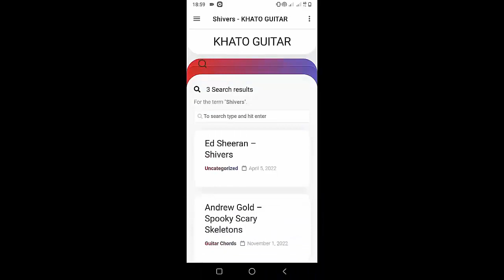Sam Barber - Straight And Narrow | Guitar Tutorial